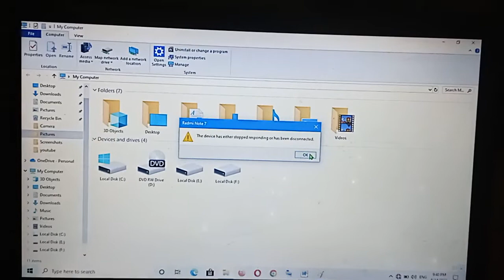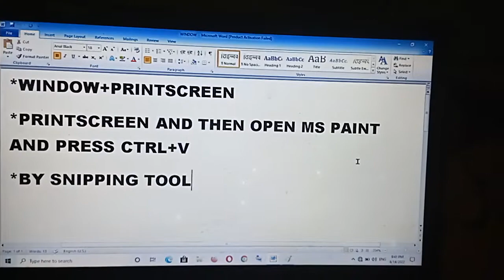Computer Me Screenshot Lene Ke 3 Tarike|| कंप्यूटर में स्क्रीनशॉट लेने के 3 तरीके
Computer Me Screenshot Lene Ke 3 Tarike|| कंप्यूटर में स्क्रीनशॉट लेने के 3 तरीकेcomputer